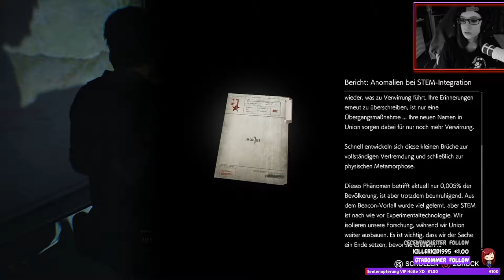The Evil Within 2 | 40 | ICH BEREUE ES!!!「Twitch + Cam」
The Evil Within 2 - [German] Twitch

💚💚💚 KONNICHIWAAAA meine Anime und Game Otakus 💚💚💚

Die Monster/Wesen sind in dem Teil so heftig das man sich fragt was die Entwickler genommen haben da sie so krank aussehen und es auch nie gut meinen. Es heißt wieder, wegrennen, schleichen und so gut es geht Überleben mit wenig Munition. Aber wer macht sowas freiwillig und kehrt in die STEM welt zurück die gerade zusammenbricht? Es kann nur einen Grund geben der für einen persönlich das wichtigste im Leben ist. Viel Spaß und wenn ich viel fluche, die Entwickler hauen möchte oder so laut kreische, es tut mir leid xD

Besucht mich auf Facebook /Twitter oder Twitch oder Vid me

✪ Genre: Survival, Horror
✪ Entwickler:  Tango Gameworks
✪ Herausgeber: Bethesda Softworks
✪ Plattform:  PC